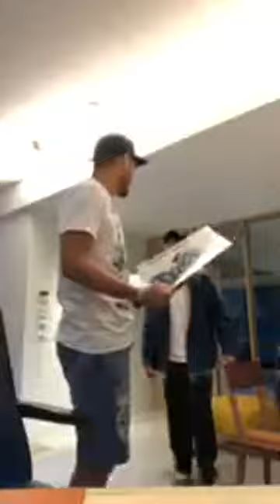20171110 蕭敬騰FB直播：有人在我家